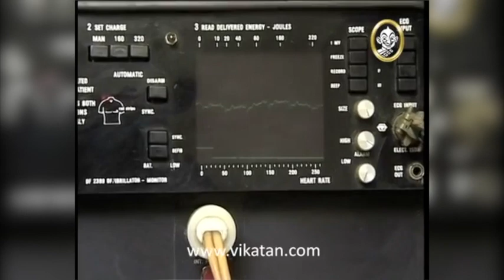Devatha Serial HD | దేవత - Episode 103 | Vikatan Televistas Telugu తెలుగు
"Devatha" is a captivating Telugu serial that has taken the television world by storm. Set in a backdrop of family dynamics, love, and emotions, this serial weaves an intricate tale that keeps viewers hooked to their screens.

Tune in to the Vikatan Televistas Telugu YouTube channel to embark on an emotional rollercoaster as "Devatha" takes you on a journey through the triumphs and trials of its compelling characters. Experience the magic of this mega-hit serial that has captured the hearts of Telugu television audiences across the nation.

About Vikatan Televistas:

Vikatan Televistas is a renowned production company that has made a significant mark in the Telugu television industry. With a focus on delivering high-quality and engaging content, Vikatan Televistas has captured the attention of viewers with its diverse range of serials and shows.

Known for its innovative storytelling and well-crafted narratives, Vikatan Televistas has successfully produced and aired several popular Telugu serials that have garnered immense popularity and critical acclaim. The production house is dedicated to creating captivating content that resonates with audiences across different demographics.

Vikatan Televistas prides itself on its ability to bring compelling stories to life, portraying a wide array of genres, including family dramas, romantic tales, suspense thrillers, and social issue-based narratives. Each serial produced by Vikatan Televistas showcases a perfect blend of powerful performances, strong character development, and engaging plotlines that keep viewers hooked.

With a talented team of writers, directors, producers, and actors, Vikatan Televistas consistently delivers entertainment that is both entertaining and thought-provoking. The production values are top-notch, with attention given to every detail, from the sets and costumes to the cinematography and music, ensuring a visually appealing and immersive experience for the audience.

Vikatan Televistas has successfully embraced digital platforms, including YouTube, to reach a wider audience and provide easy access to their captivating content. By leveraging the power of online platforms, the production house has created a dedicated following of viewers who eagerly await their next release.

Whether it's a heartwarming family drama or an intense thriller, Vikatan Televistas continues to push boundaries and set new benchmarks in Telugu television production. With its commitment to quality, storytelling prowess, and ability to connect with viewers, Vikatan Televistas has established itself as a prominent player in the Telugu entertainment industry, leaving a lasting impact on the audience and shaping the landscape of Telugu serials.